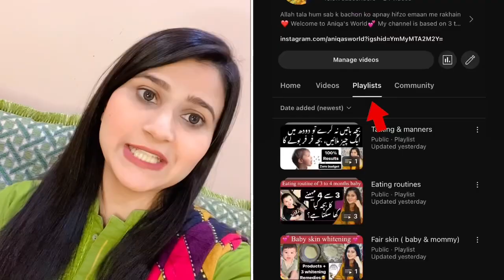For the convenience of my dear followers❤️ ​⁠@aniqasworld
Aoa my dear followers! I made this video specifically for you k apka babies say related jo b question ho ap easy mere channel pay video find out karsakain💕

Also visit my instagram page for daily updates and tips💕